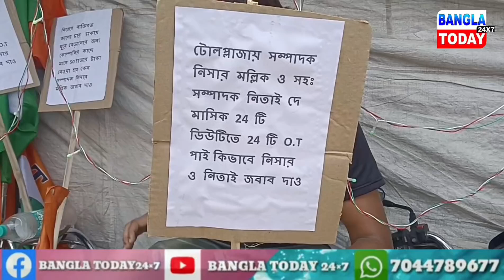DANKUNI:- টোল প্লাজায় কাজের দাবিতে TMC-র দুই গোষ্ঠীর দ্বন্দ্ব,গোষ্ঠী কোন্দল মেটাতে আসে উচ্চ নেতৃত্ব